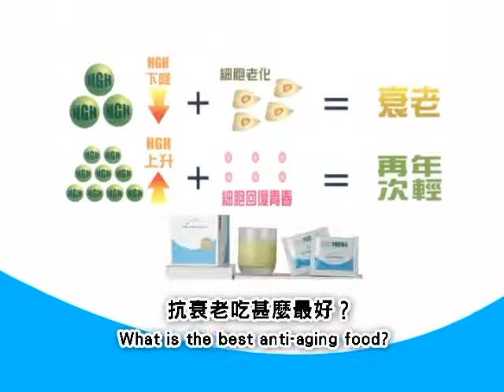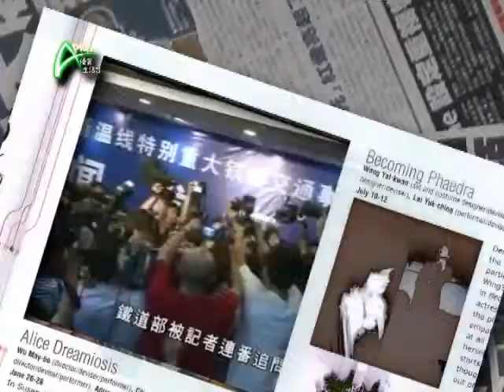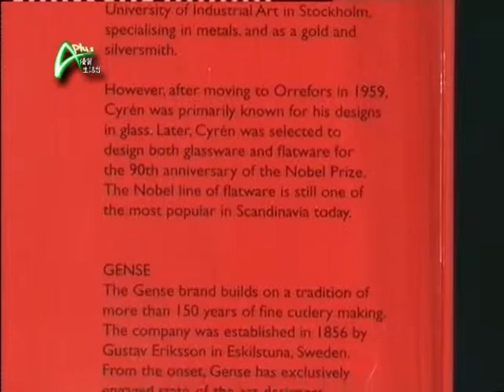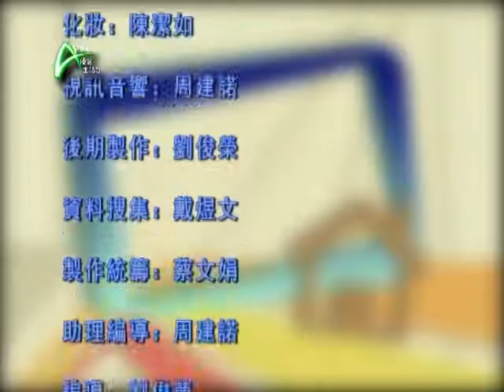家庭樂安居 2012-01-26 功能增值的時尚餐具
品嚐豐盛的一餐，餐具不可少。今日為你介紹，各式各樣得意餐具，由成年人都小孩都會喜歡的。當中用到不單是創意的設計，還有花心思的構造，使功能大增。